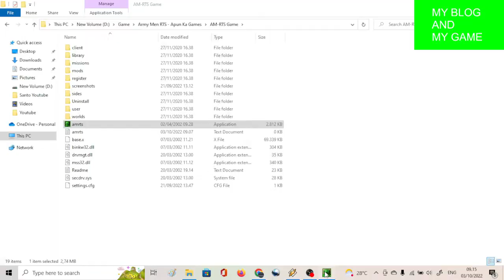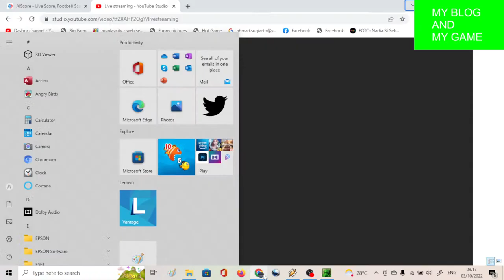Live Play Game Army Men RTS Mission 1 || My Game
game army men rts
cheat game army men-rts
download game army men-rts
tai game army men-rts
best rts military games
what does rts mean in the military
what does rts stand for in gaming
best army control games
rpg acronym military
des army acronym
rts army meaning
game army men(r) - rts - lính nhựa
cheat game army men-r-rts